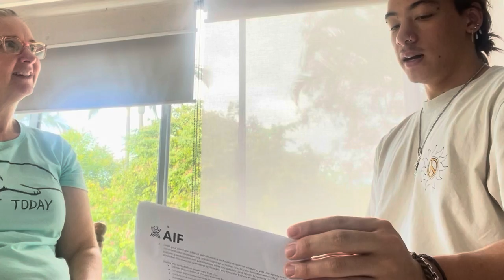AIF Magpie Task 1 APSS pre-screening